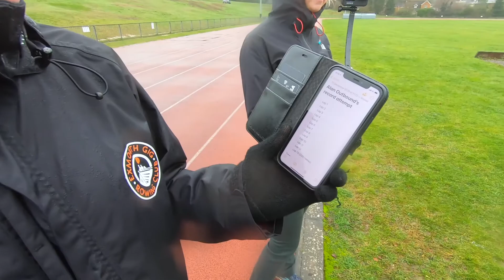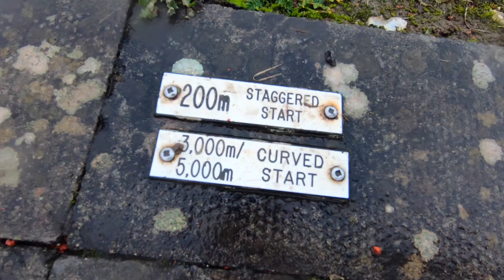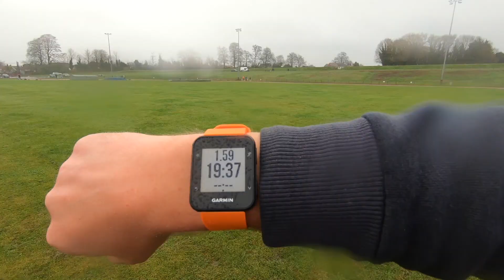Helping a man achieve his DREAM 5K pb - SUB 20 PART 2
Running sub 20 minutes for 5K or parkrun is a dream 5K pb for many runners. Alan Outbound has come incredibly close to running sub 20 for 5K. After nearly breaking 20 the first time, we arranged a second attempt.

2. 📣 Tell a friend about us
3.
5.